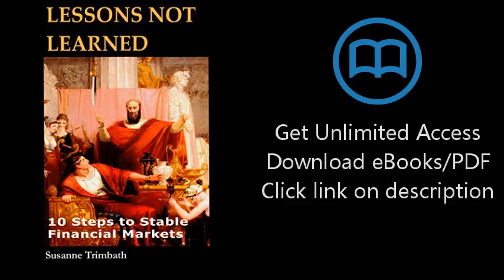Lessons Not Learned: 10 Steps to Stable Financial Markets